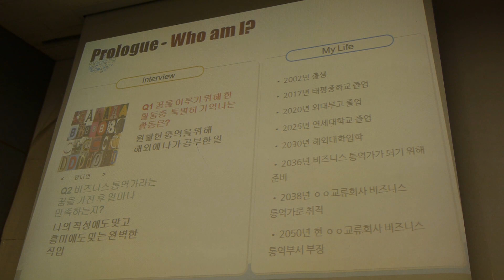2015 summer My Dream Presentation 중등